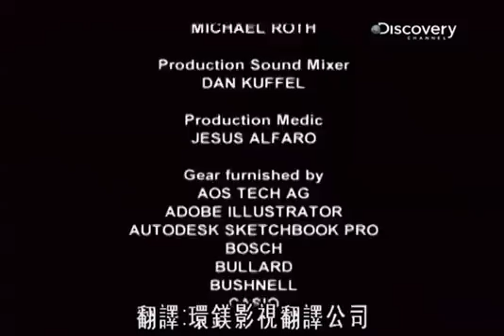Discovery05搞怪实验室：防翻覆运材车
运材车是道路之王，但如果翻覆，场面也最吓人。本集的搞怪实验室要试图阻止运材车翻覆，并测试物理定律的极限。极端状况须以终极工程解决，疯狂科学或许能阻止大灾难，欢迎收看本集搞怪实验室。